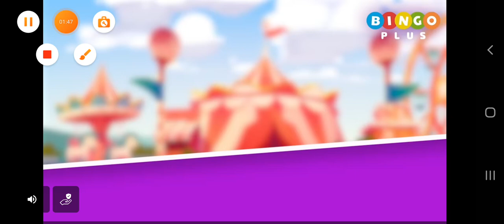Kawaii World 2023 gameplay | ( @ItzmeKate42 ) | Editing my town! | (read description)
Hii! I've been playing Kawaii World 2023 for 3 months I didn't make a video about me playing Kawaii World 2023 for the first time because I'm too lazy to make it 🥲. I really appreciate it :) 🥳🥳🥳. TY FOR READING!